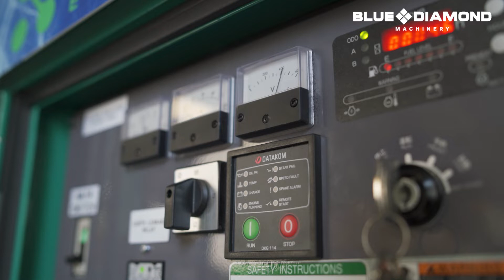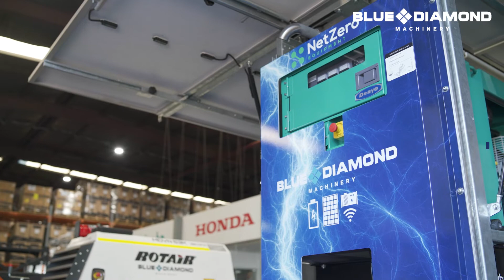Product Spotlight: Denyo HPS20 Hybrid Power System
Our Denyo-powered Hybrid Power Systems offer grid-like electricity as a replacement for unreliable power sources or where grid power is unavailable. These systems include roof or grounded solar panels, a battery bank to store energy, an integrated diesel generator and an inverter to act as an interface between different inputs.

With decades of experience and industry knowledge, Blue Diamond Machinery provides expert advice and customised solutions, ensuring you are getting the right equipment for your fleet or project.

or get in touch with our team at 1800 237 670